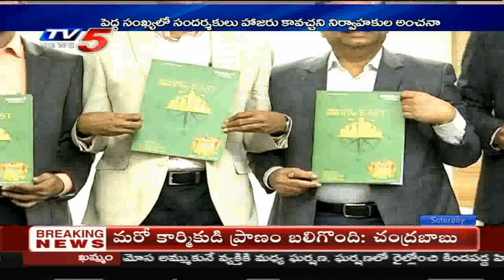Credai to organise Hyderabad Property Show (East) 2019 from Nov 9